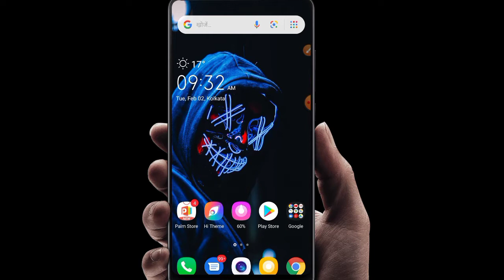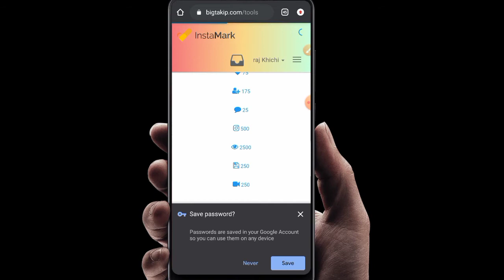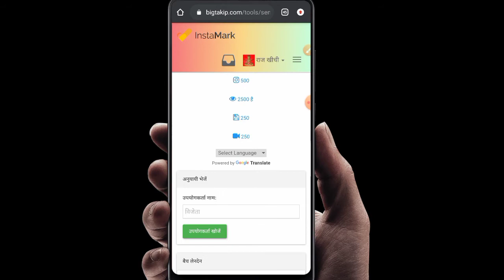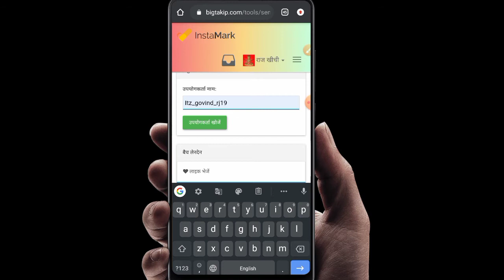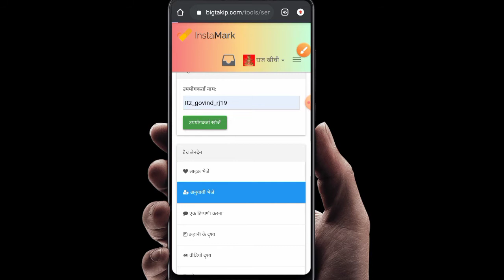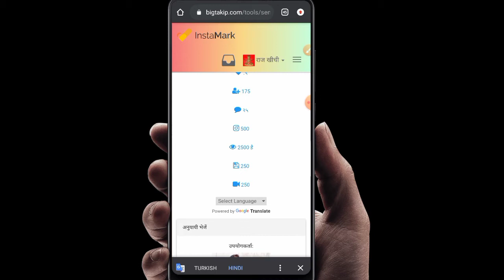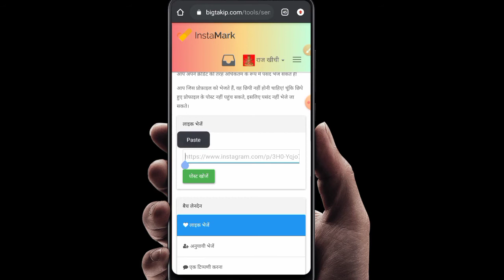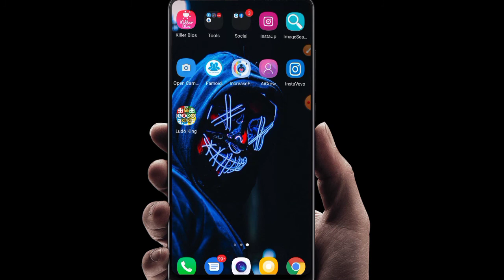INSTAGRAM PAR FOLLOWERS KESE BADHAYE 2021 - HOW TO INCREASE FOLLOWERS ON INSTAGRAM 2021 GK TECH ZONE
how to increase followers on instagram instagram par real followers kaise badhaye how to increase instagram followers real
how to gain instagram followers 2021 instagram unlimitied likes
instagram unlimited likes
instagram unlimited likes malayalam instagram unlimited likes without login instagram unlimited likes hashtags
instagram unlimited likes website
instagram unlimited likes and followers instagram unlimited likes 2020
instagram unlimited likes tamil
instagram unlimited likes app malayalam

Cover Topics
instagram best hashtags for likes and followers
how to increase followers on instagram instagram followers app
how to get free followers and likes on instagram
how to increase followers and likes on instagram
instagram followers and likes
how to get unlimited followers on instagram instagram ke followers kaise badhaye
how to gain more followers on instagram
how to get many followers on instagram
how to get free instagram likes
instagram likes free free likes on instagram how to gain likes on instagram how to get free likes on instagram likes en
instagram get free likes on instagram
how to increase likes in instagram
auto followers for instagram
how to get more likes and followers on instagram
500 followers instagram free insta pe followers kaise badhaye
how to get unlimited followers on instagram free instagram followers no human verification
instagram ke followers kaise badhaye instagram pe followers kaise badhaye
highest followers on instagram instagram followers kaise badhaye instagram
auto followers instagram followers 2021
followers instagram
how to increase instagram followers 2021 how to increase your followers on instagram how to increase insta followers
how to get instagram followers malayalam how to get instagram followers without any app and website
how to increase instagram followers instagram followers Dark Faisal

Queries Solves-
how to increase your instagram Followers auto followers instagram
how to increase instagram followers instagram followers kaise badhaye free followers on instagram
instagram followers

Dᴏsᴛᴏ Vɪᴅᴇᴏ Aᴄʜʜᴀ Lᴀɢᴇ Tᴏ Pʟᴇᴀsᴇ Lɪᴋᴇ Cᴏᴍᴍᴇɴᴛs Kᴀʀᴋᴇ Bᴀᴛᴀ ɴᴀ Oʀ Vɪᴅᴇᴏ Kᴏ Sʜᴀʀᴇ Kᴀʀɴᴀ Aᴘɴᴇ Dᴏsᴛᴏ Kᴇ Sᴀᴀᴛʜ Aᴜʀ Hᴀᴀ Yᴇ Aᴘɴᴀ ᴛᴇᴄʜ Cʜᴀɴɴᴇʟ Isᴋᴏ Sᴜʙsᴄʀɪʙᴇ Kᴀʀɴᴀ MalikVasid​ YtTeacher​